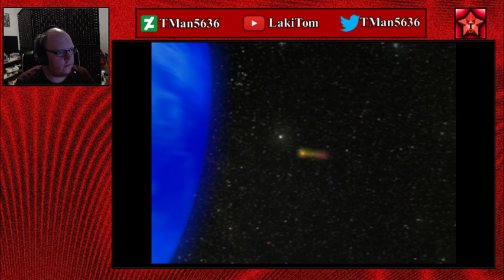Sonic Adventure 2: Last Story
Warning. This Livestream VOD contains bad language and was meant for viewers aged fifteen or over. This is not intended for kids in the slightest. You have been warned.

We finish off the main story of the game at last, and this was honestly a lot of fun reliving.